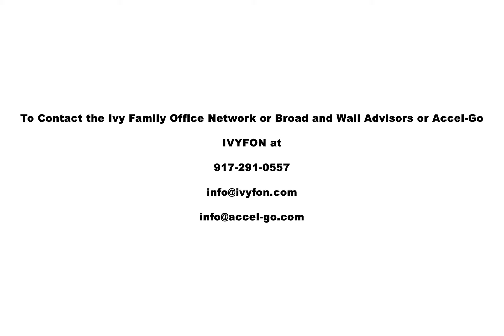IVYFON 2021 - Digital Asset Valuations - Silicon Valley 5-19-29 2021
Chen Zhao, Chief Global Strategiest - Alpine Macro
Ethan Pierse, Director, CryptoAssets Institute
Ty Murphy, Founder - NFT Solutions
Moderator/panelist - Eugene Kim, MerchNFT